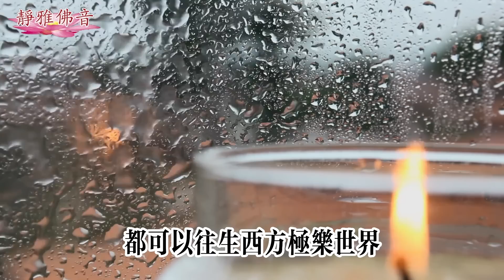齊居士的孫女在太平間裏，起死回生的真實故事，太神奇了！眾生有感，菩薩有應，救度一切苦厄眾生！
《消災祈福佛七》
靜雅佛音號召所有的淨土蓮友們，以七天為期舉行佛七活動。蓮友發心把平時每天能完成的基礎念佛數量報上來（每人只需報名一次，下一期若仍繼續持念，則無需再填報，若有改動，請於群組告知）群組每期第七天下午統計總數，公佈大眾，並做總迴向。念佛七共修功德迴向：天下和順，日月清明，風雨以時，災厲不起，國豐民安，兵戈無用。迴向所有蓮友，及一切有情眾生，業障消除，善願速成，福慧雙增，早證菩提! 南無阿彌陀佛! 《靜雅佛音網站》 美西：5:00 - 6:00 /17:00- 18:00
美東：8:00 - 9:00 /20:00- 21:00
中國：20:00 - 21:00 /8:00- 9:00
歐洲：14:00 - 15:00 /2:00-3:00
英國：13:00 - 14:00 /1:00- 2:00
美東：18:30 - 20:00
 中國：6:30 - 8:00
 歐洲：12:30 - 2:00
 英國：11:30 - 1:00
早晚念佛結束後各一小時凈空法師《地藏經》